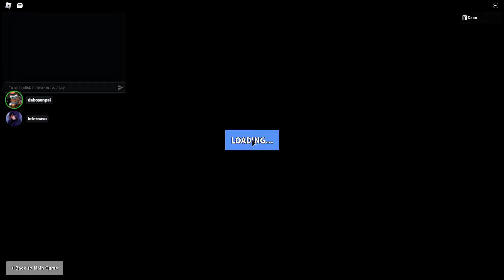FIRE GOD'S DANCE...!, TANJIRO IN ETERNAL BATTLEGROUNDS..!